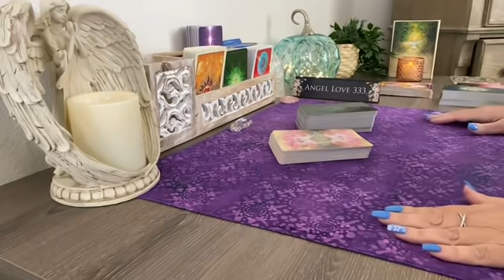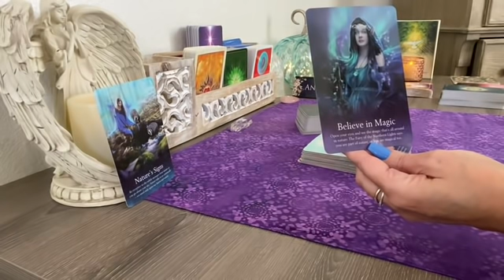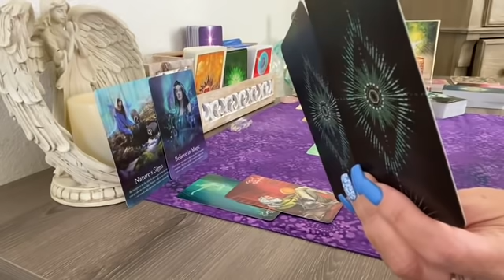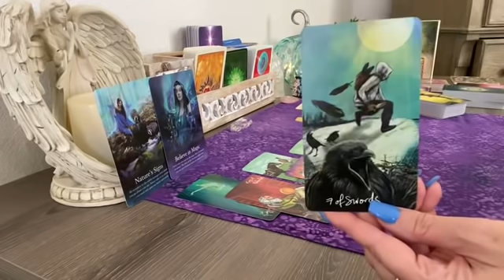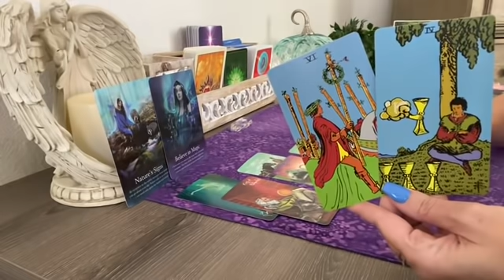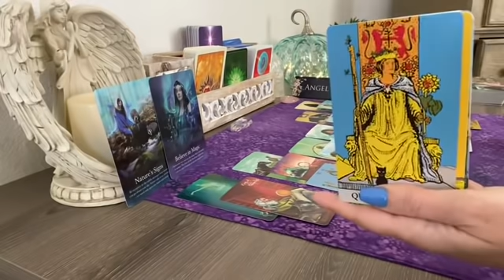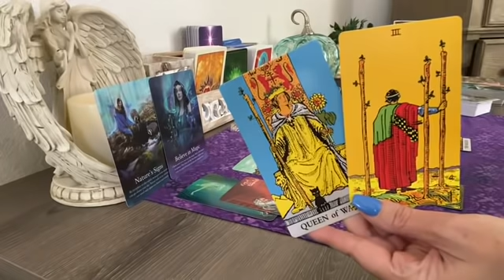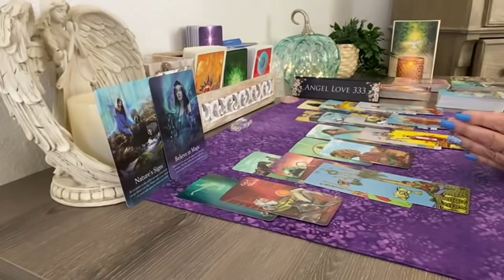Capricorn this is making it all possible! 💖✨ Tarot September 2021